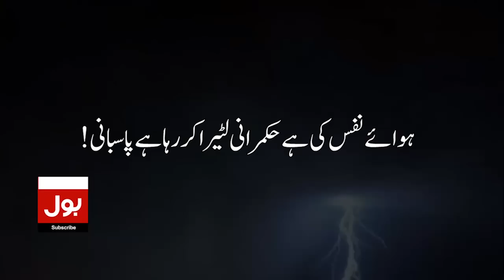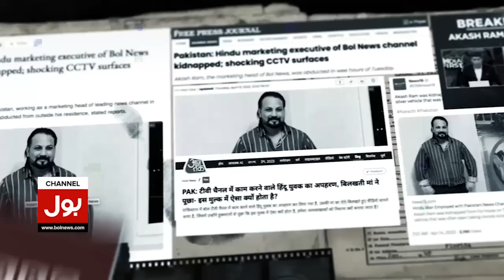Govt Non Seriousness on Supreme Court Decision | Raja Aamir Abbas Expert Analysis | Breaking News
Supreme Court Bar | Raja Aamir Abbas Revelation | Umar ata bandial |
election postponed case hearing | Supreme Court | pti appeal to supreme court | election commission |
election in Pakistan | supreme court of pakistan | supreme court news |
election commission changed election date | election postponed |
Supreme Court Decision Violating | elections in kpk | elections update |
pti latest news | elections in punjab | Urdu News | Pakistan Today | Pakistan News Today | Top News |
News Alert | Pakistan Politics | News Live Pakistan | News Beat | BOL News